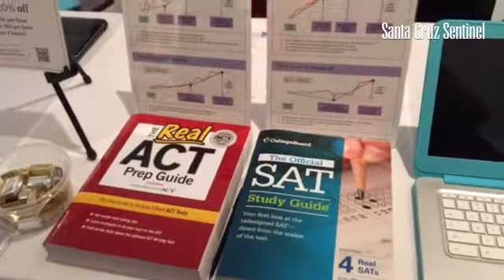1st IndieBizExpo SantaCruz Want to start a business? See . Have a biz? Go to gybo.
1st IndieBizExpo SantaCruz Want to start a business? Go to gybo.com

By: Jondi Gumz
Published on: September 16, 2016